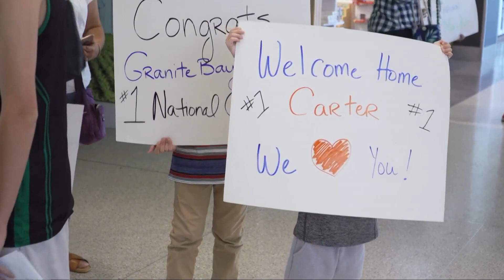Granite Bay rugby team takes home national championship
The Granite Bay rugby team took home the national title over the weekend. They were even ranked #1 for 12 consecutive weeks on the way to becoming champs.